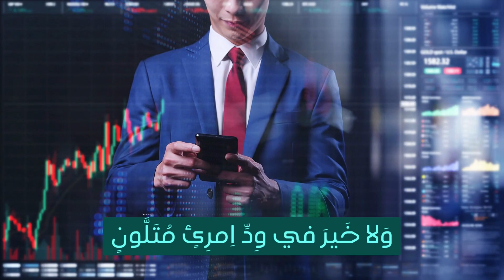صُنِ النَفسَ وَاِحمِلها عَلى ما يزيِنُها تَعِش سالِماً وَالقَولُ فيكَ جَميلُ وَلا تُرِينَّ الناسَ إِ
وإن من الشعر لحكمة  وهذه القصيدة من حكم الشعر